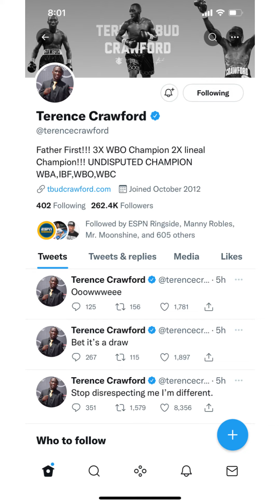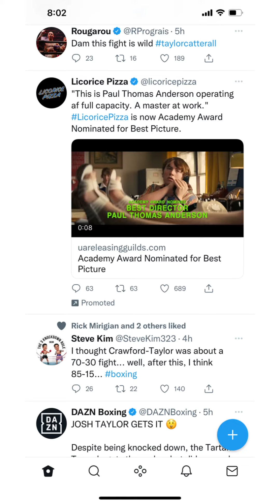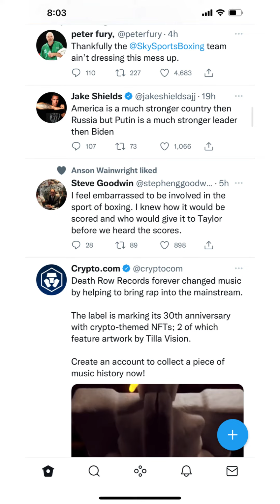Crawford reaction a Taylor win